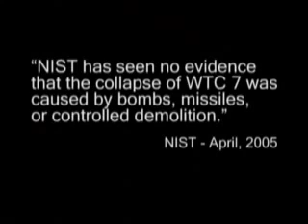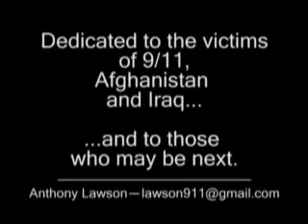Is this Orange or Apple